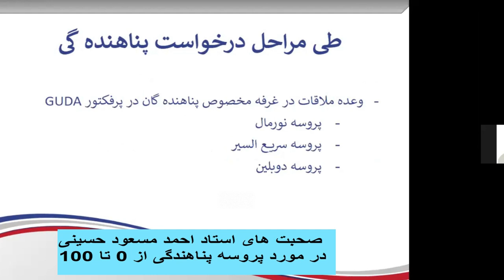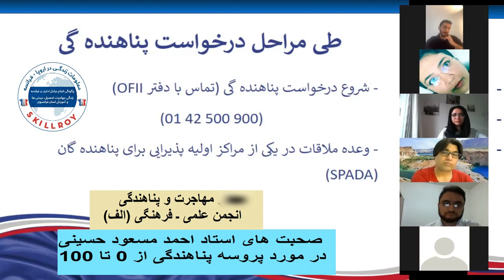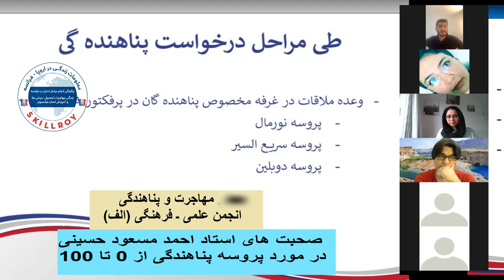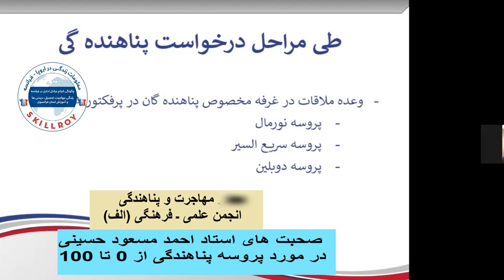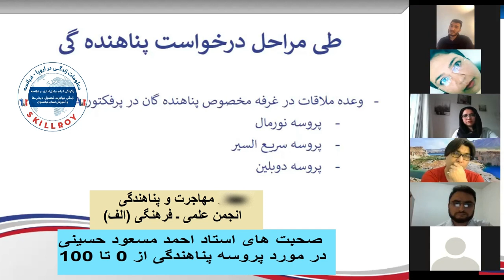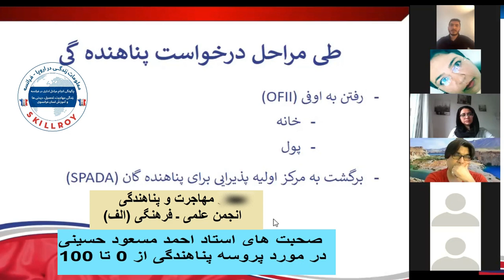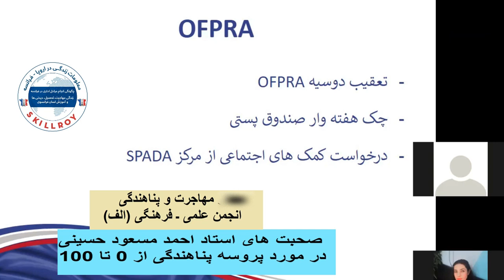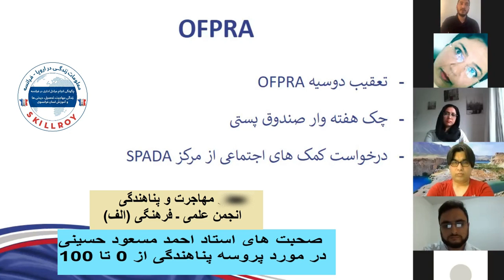وبینار مهاجرت و پناهندگی وحقوق پناهندگان بخش اول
Thank you for the support!  Everything in this video is based on information we learned from online resources, our own experience, and books we have read.  Please do your own research before making any important decisions.  You and only you are responsible for any and all digital marketing decisions you make.  سلام .
SKILLROY زندگی در فرانسه
میتوانید تمامی موضوعات مهم را در این شبکه پیدا کنین.

این وبینار به ابتکار دکتر فخریه موسوی و  استاد سید علی اسدی و استاد مسعود حسینی  و برگزار گردید
در این برنامه استاد مسعود حسینی پیرامون ورود مهاجرین و پناهنده ها و پروسیجر پناهندگی
آگاهی دادند و استاد اسدی از اساتید حقوق در فرانسه  پیرامون حقوق مهاجرین بحث و گفتگو داشتند